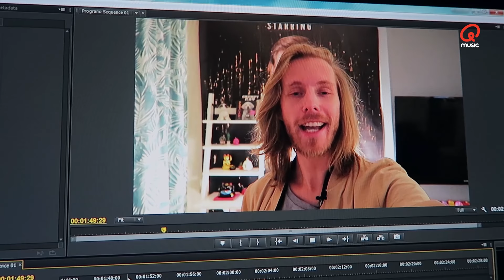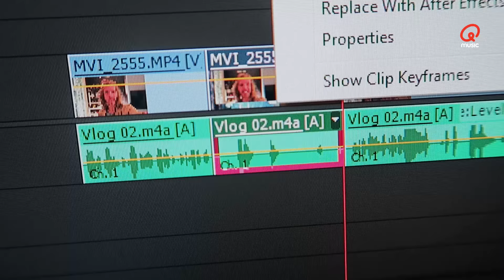Hoe maak je een vlog? // Stephan Bouwman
Voortaan maakt Stephan Bouwman je leven wat makkelijker door voor jouw dagelijks probleempjes een handige tutorial te maken.

Vandaag laat hij op verzoek van luisteraar Ilona zien hoe je een vlog makt!

Je hoort Stephan Bouwman iedere werkdag van 16 tot 19 uur op Qmusic.